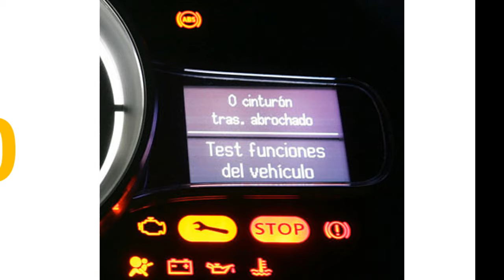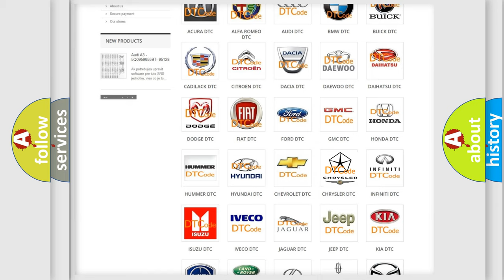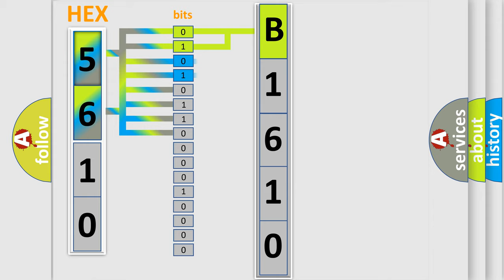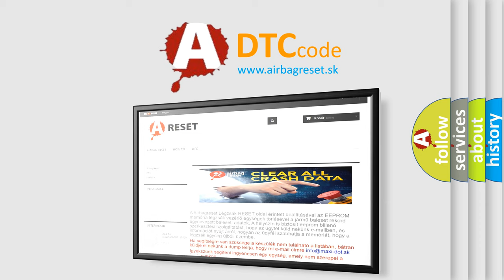DTC Chrysler B1610 Short Explanation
Contents:
0:21 Basic DTC analysis according to OBD2 protocol standard.
1:48 Insight into programming
2:58 A diagnostically understandable description of the Diagnostic Trouble Code
3:05 Basic error definition

Make:
Chrysler
Code:
B1610
Definition:
Left-rear wheel speed sensor circuit rangeor performance
Description:
Wheel speed is different from other wheel speed (vehicle speed) for more than specified time.Abnormal wheel speed sensor signal is detected for more than specified time.
Cause:
SensorECM